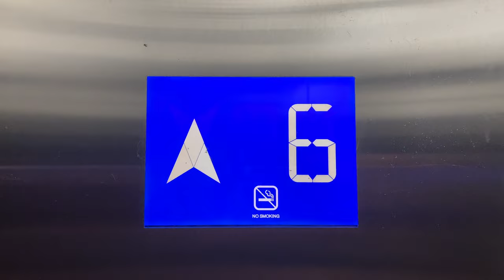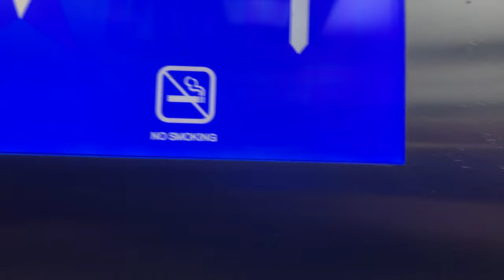OTIS GEN2 REGEN MR @ 50 MONKS HILL ROAD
Of the two Regen Gen2s, this has a smaller exterior floor display and has standard Gen2 voice announcements.

Singapore Improvement Trust flats are now getting rarer, especially so for government-owned ones. While the ones in Dakota were handed to HDB and then demolished in an en-bloc, the ones in Monks Hill estate were handed over to Singapore Land Authority.

Initially a Waygood Otis, it was replaced by Westinghouse and was then refurbished by EM, with Otis finally coming back and replacing it into Otis Regen MR.